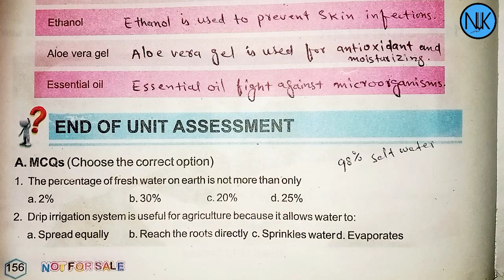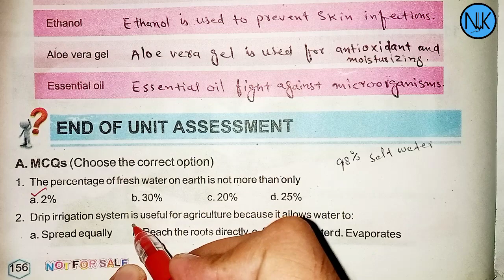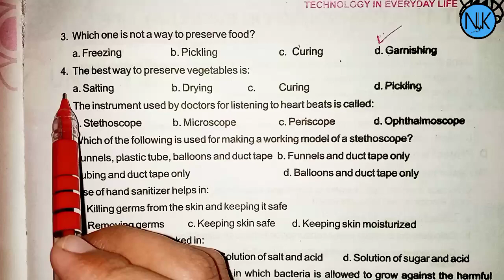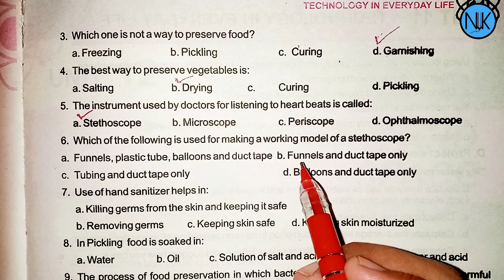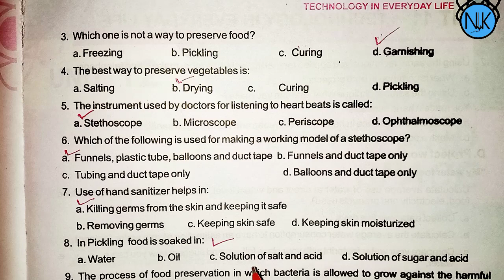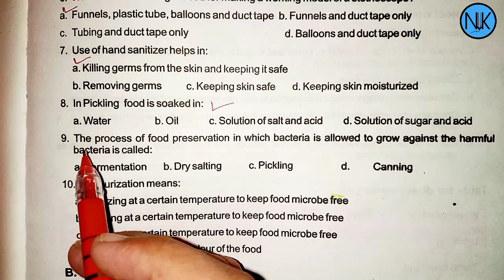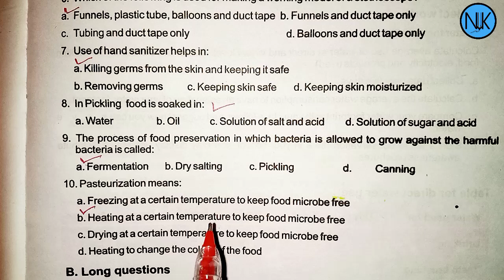Science Class 7th|in Pashto|Ch#11| Technology in every day life| Kpk Textbook|Mcqs